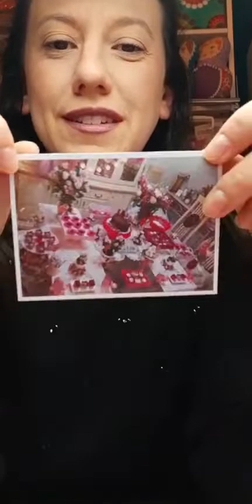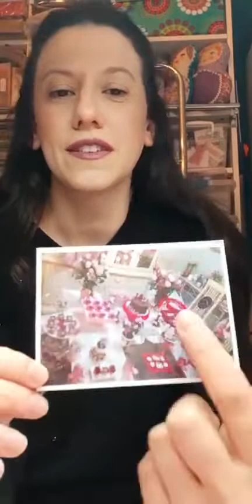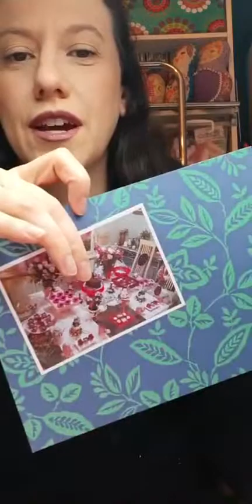Mini Álbum com Envelopes e Tags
Oi gente!
Como está chegando o meu Niver, resolvi repostar esse mini-album do meu Aniversário de 2020, que foi uma das minhas primeiras Lives no Instagram . Nessa live ensino vcs a fazerem uma estrutura de minialbum muito fofo com envelopinhos feitos na pocket punch board e páginas em formatos de Tags.
Contem pra mim o que vocês acharam desse mini!
Bjinhoss